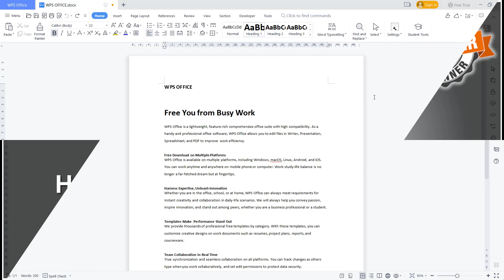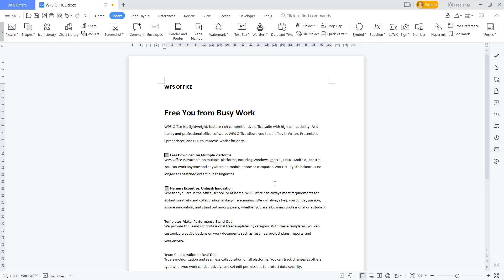WPS Office Word How To Add CheckBox Tutorial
Learn wps office word basic tutorial for beginner how to add checkbox